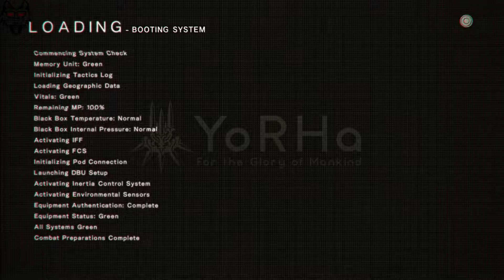NIER: Automata #13 [МЫ СТАНЕМ БОГАМИ]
Необычный инди-проект, совмещающий в себе ряд жанров. Человечество почти вымерло под натиском пришельцев и их машин. 2B - сексуальная девушка-андроид, пытается переломить ход войны в пользу человеков. Хотя, кому нужны люди, если есть такие андроиды?